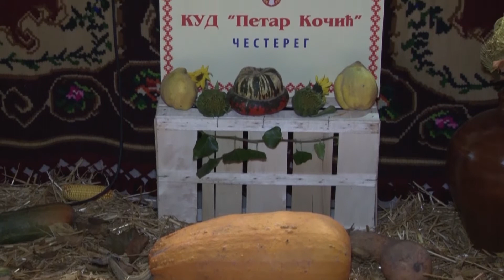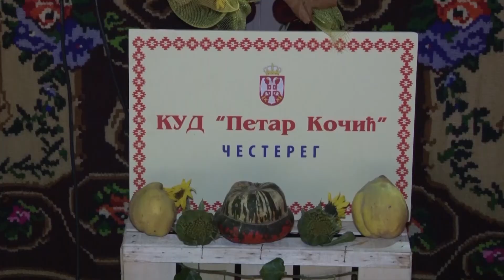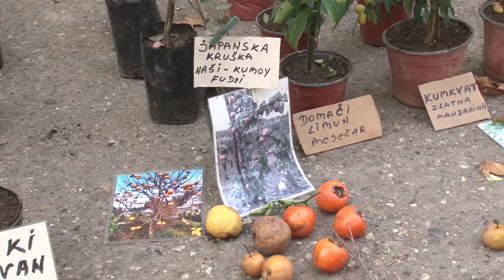PANORAMA 22. OKTOBAR 2022.